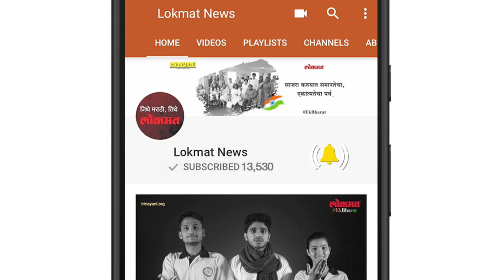Lokmat| मोदींच्या मुत्सुद्देगिरीला यश | अबुधाबीतल्या पहिल्या Hindu मंदिराचं मोदींच्या हस्ते भूमीपूजन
अबुधाबीतल्या पहिल्या आणि संयुक्त अरब अमिरातीमधील दुस-या हिंदू मंदिराचं पंतप्रधान नरेंद्र मोदींच्या हस्ते भूमीपूजन झालं. दोन वर्षांपूर्वी पंतप्रधान मोदी यांनी अबुधाबीतल्या जनतेला मंदिराबाबत आश्वासन दिलं होतं. या भूमीपूजनाच्या निमित्ताने मोदींनी हे आश्वासन पूर्ण केलंय.